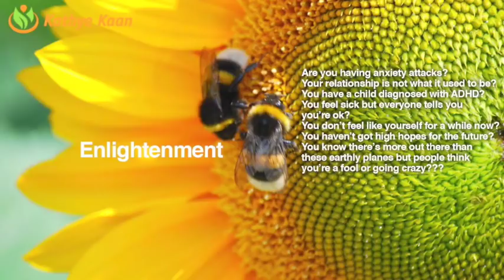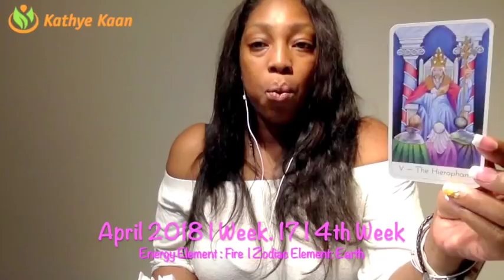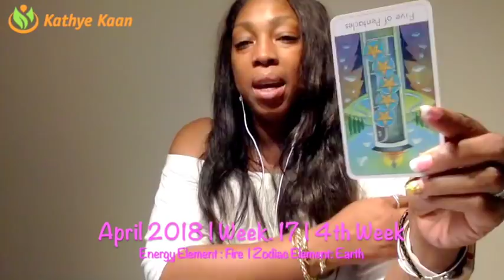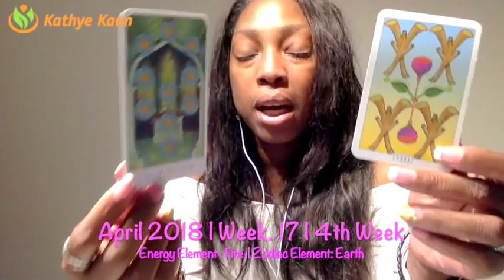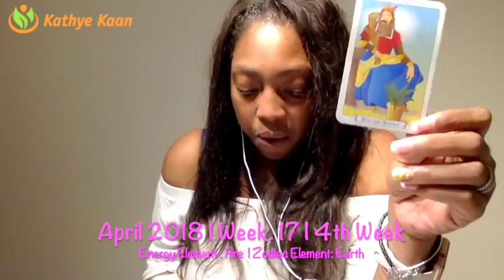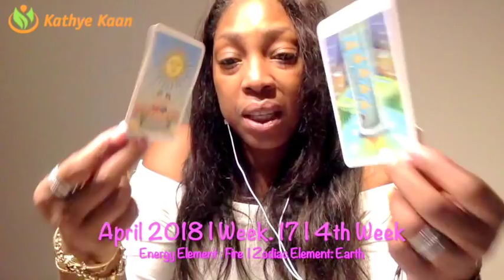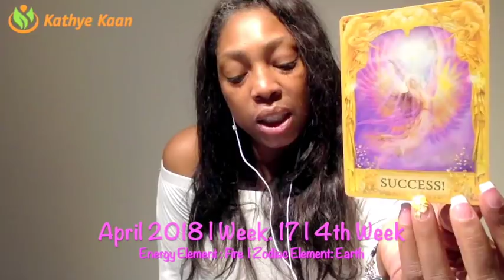PISCES Weekly Psychic Tarot Reading | Horoscope | Week 17 | APRIL 23 - 29